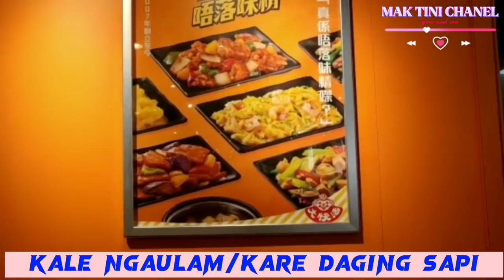Macam2 jenis masakan ala restaurant/Many food by Restaurant@maktinichanel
menu makanan yg berbeda rasa dan memungkinkan org tdk ada waktu memasak dirmh membuat mrk punya pilihan makan di restaurant atau rmh makan,yg sekaligus memberikan suasana baru dlm menikmati makanan@maktinichanel9748